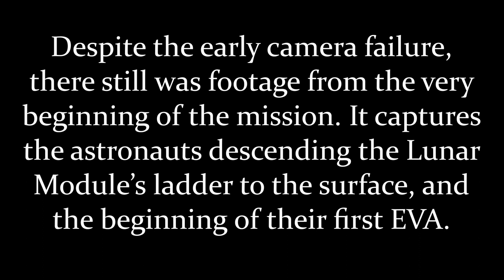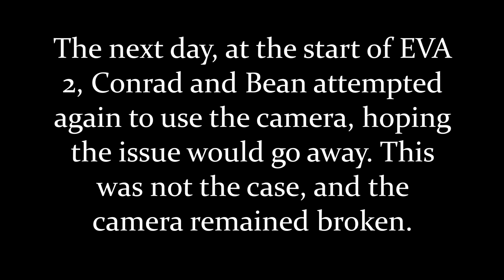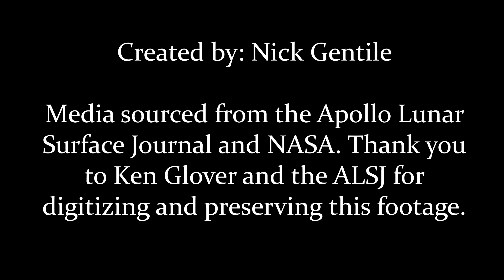Apollo 12: Full Footage from the Lunar Surface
Apollo 12, the successor to Apollo 11, the first human landing on the Moon, touched down in the Ocean of Storms on November 19, 1969. Pete Conrad and Alan Bean spent two days on the Moon, twice venturing out onto the surface. The two landed nearby Surveyor 3, an unmanned probe that had landed there over two years prior, and retrieved parts for study back on Earth. This is the real footage they captured, despite losing the camera just a short time into the first EVA.

Thank you to the Apollo Lunar Surface Journal for their dedication to preserving the legacy of the Apollo Program, and all credit goes to them and NASA for the media used in this footage. All media was sourced from the ALSJ